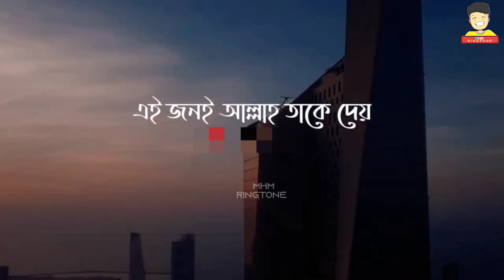Islamic Status ❤️ || Rasulullah (SAW)❤️ Islamic WhatsApp status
PLEASE READ: The don't own the audio and the picture. This video is purely fan-made,and will not be used for profit or illegal sharing. We do not own all material we're posting on this channel .If you are a copyright owner and want your work to be removed from our channel PLEASE contact us via email  or leave us a personal message here and we will remove your material right away . PLEASE do not opt for a youtube strike.,

( Video Owner: MHM Ringtone  )